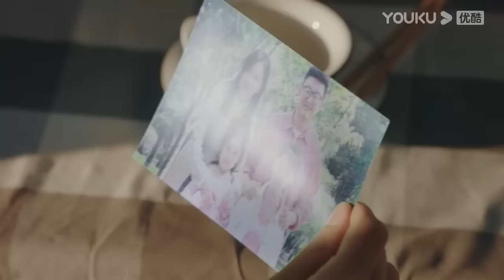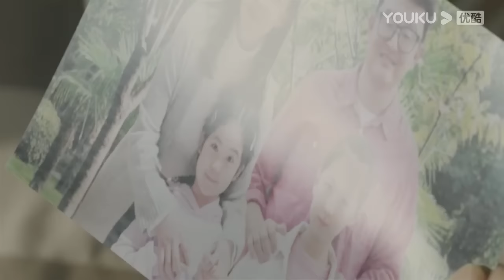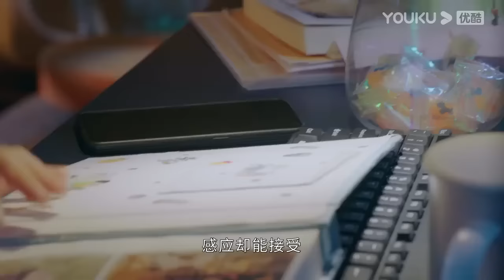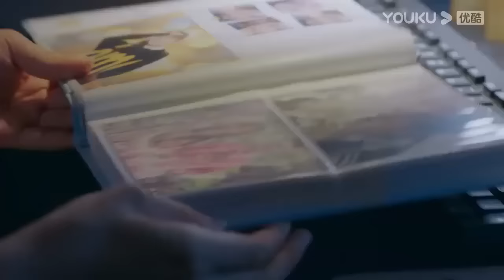【速看EP18】霸總意外發現灰姑娘就是十年前給了他希望的小女孩，淚流滿面無法掩飾愛意，衝到灰姑娘的身邊緊緊抱著她【舍我其谁 GO Into Your Heart】